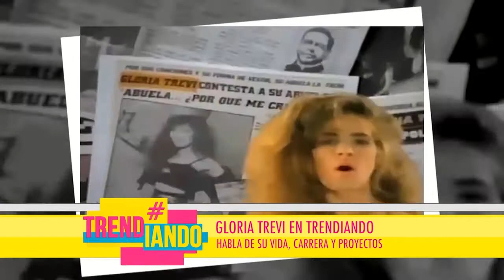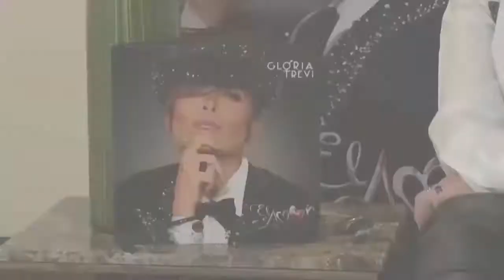Gloria Trevi; una vida llena de lágrimas, brillo y lentejuelas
GLORIA TREVI CUENTA TODOS LOS DETALLES DE SU NUEVO ÁLBUM 'EL AMOR'
La cantante mexicana, Gloria Trevi, presentó su nuevo álbum 'El amor' que incluye clásicos de Amanda Miguel, Raphael, Roberto Carlos, entre otros.

El 30 de enero la cantante iniciará su gira por México, por lo que se encuentra muy entusiasmada de presentarse en su tierra natal.